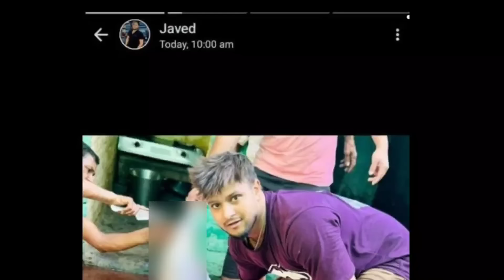Qurbani Ke Janwar Ki Photo Post Karne Par Ye Hua, Hyderabad Me Eid Se Abtak 5 Waqiat